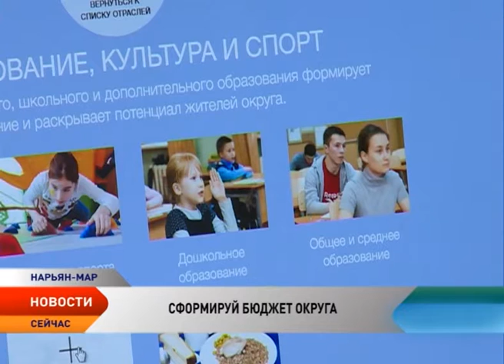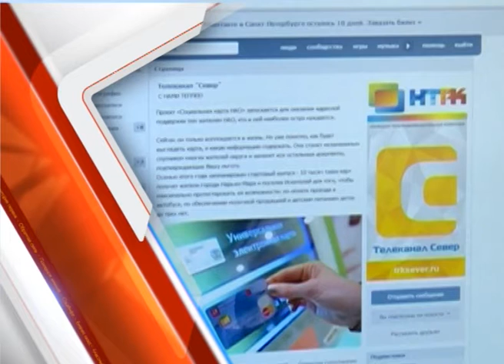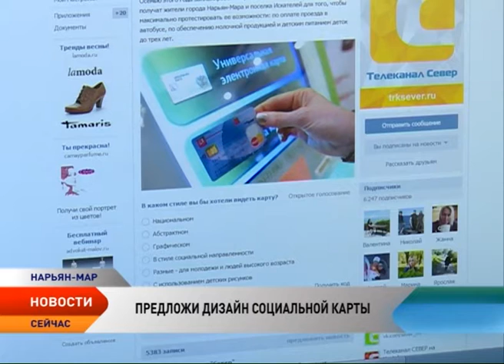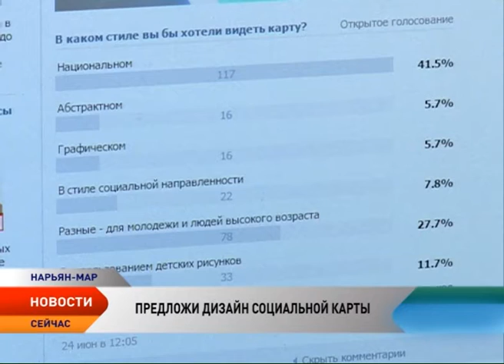Новости Ненецкого округа от 06.07.2016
Новости Ненецкого округа:

Игорь Кошин: Каждый ребенок в НАО должен быть окружен вниманием и поддержкой.

В Ненецком округе изменится механизм финансирования строительства жилья.

Максим Свиридов представит  Ненецкий округ на форуме «Территория смыслов».

Жители НАО обсуждают, как будет выглядеть социальная карта.

Вблизи деревни Волоковая произошел тундровый пожар.